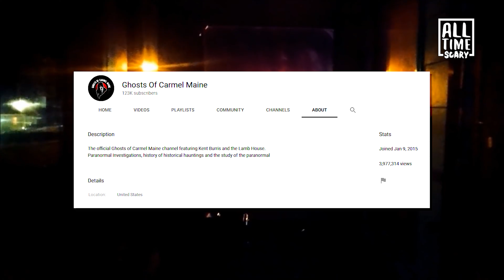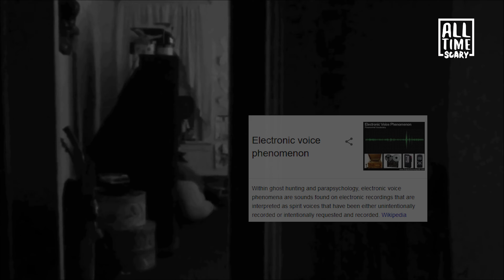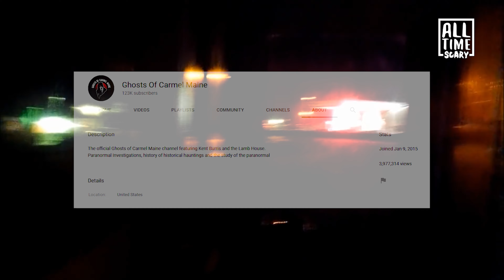The Terrifying Lamb House Haunting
Ghosts Of Carmel Maine